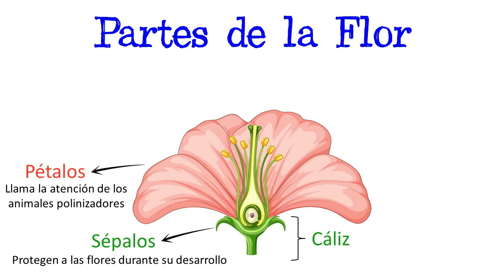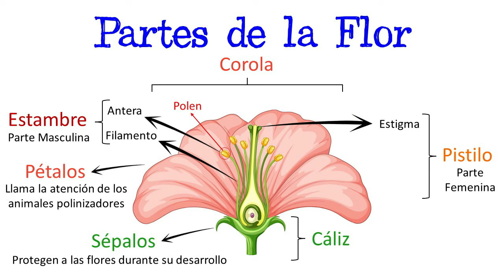🌷 Partes de la Flor y sus Funciones 🌻 [Fácil y Rápido] | BIOLOGÍA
ACC te enseña y explica paso a paso las partes de las plantas con sus funciones de forma rápida y sencilla.

Title: At The Fair
Artist: The Green Orbs
Genre: Children's